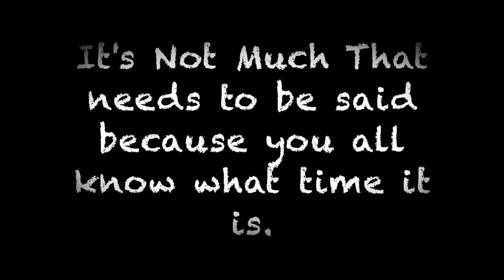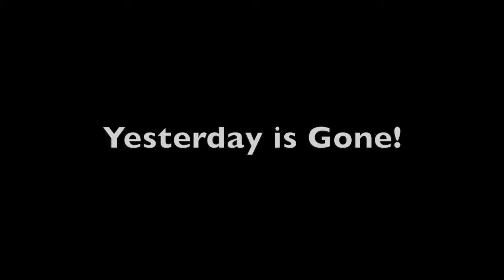Demon Baseball |Right NOW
Franklinton High School Demons Baseball Pump Up video for the playoffs! All about Right NOW!